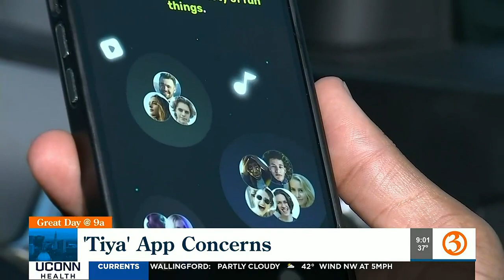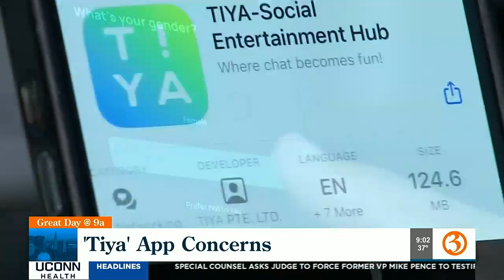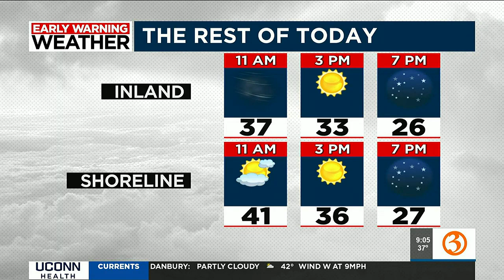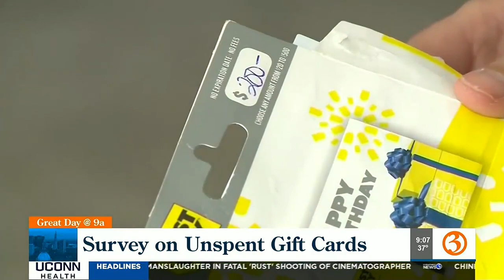Great Day @9a headlines for Friday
Scot and Nicole have the Great Day @9a headlines for Feb. 24.